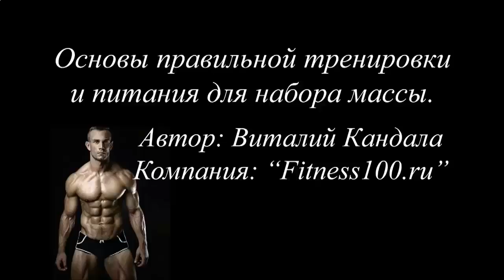КАК КАЧАТЬ ПРЕСС ЮТУБ